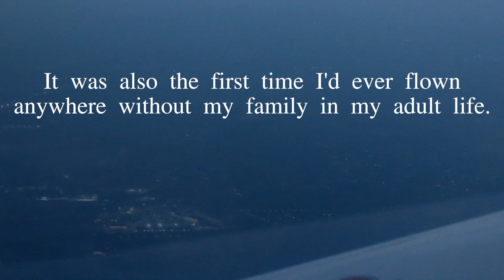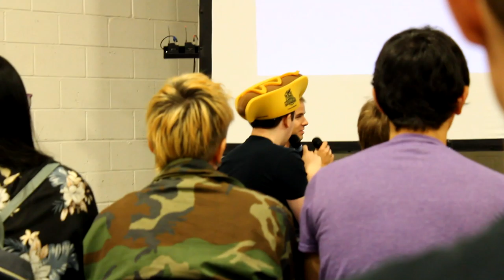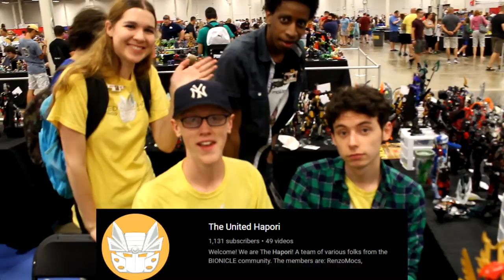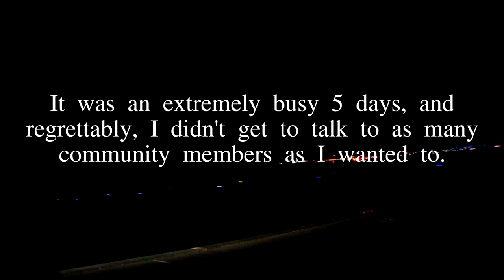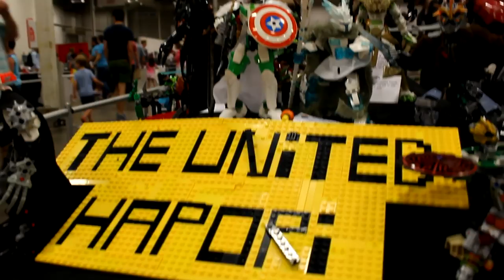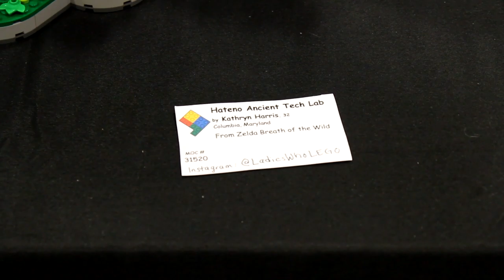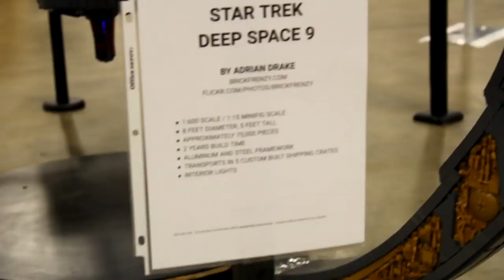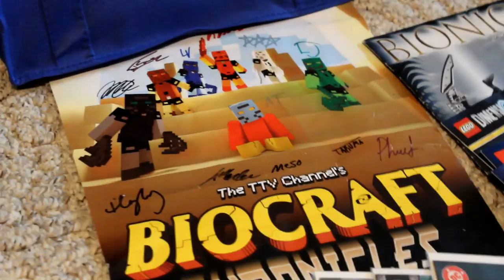The BrickFair VA Vlog (2019)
This is the BIG ONE. I had a great time meeting so many of you guys at BFVA, and I hope to be back next year!